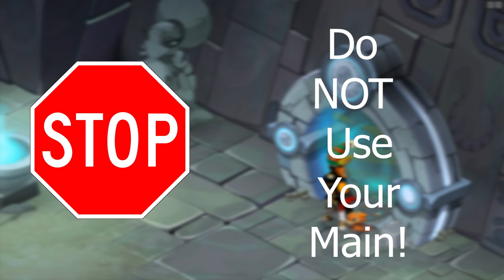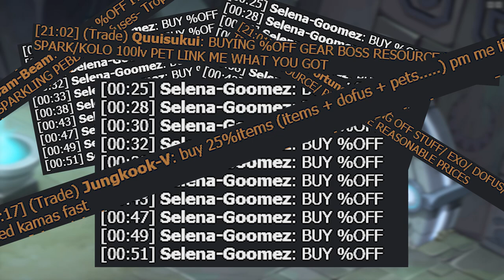HOW TO BE A PERCENT OFF BUYER (cap)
DOFUS 2021:
Percent off buying is a good way to make Kamas in-game, but it's also very controversial. Let me know what you think